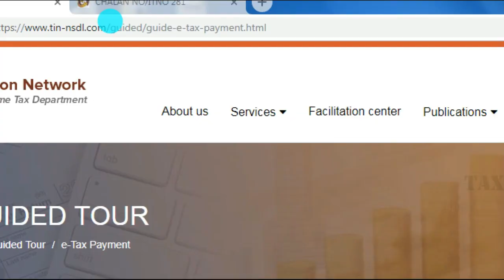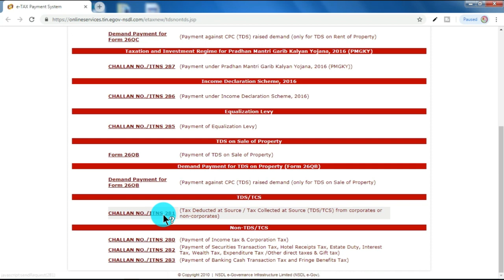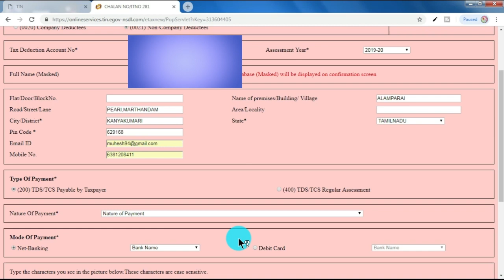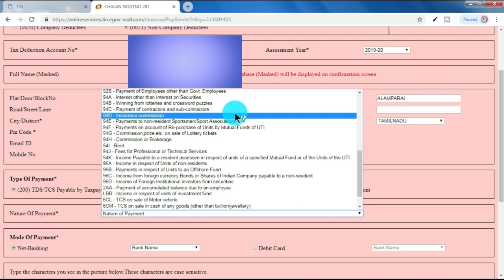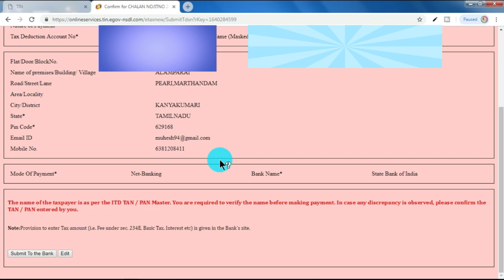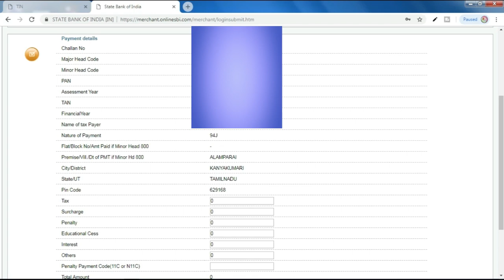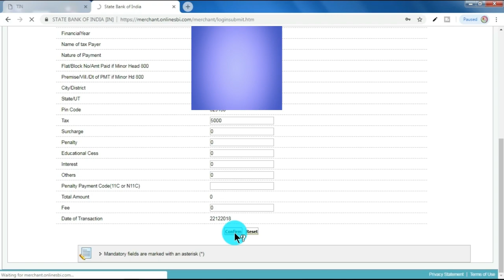How to pay TDS online in tamil | Tamil Tech Today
TDS pay online in tamilnadu

this video explained how to pay tds online...step by step procedures.

- Click the Link & and click SKIPAD button